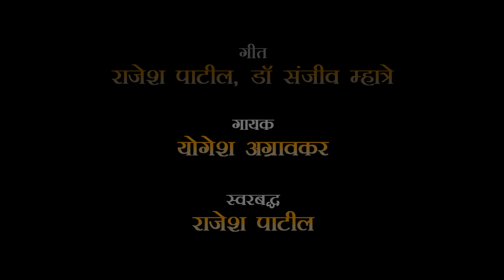Paai Paai Nighalo Mi Saichya Shirdila | Yogesh Agravkar | Sara Productions | Saibaba Song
II ॐ साईराम II

Official HD VIDEO   पायी पायी निघालो मी साईच्या शिरडीला
निर्माती- चार्वी राजेश पाटील
गायक- योगेश अग्रावकर
गीत- राजेश पाटील,डाॅ.संजीव म्हात्रे
संगीत- सौरभ म्हात्रे
ध्वनीमुद्रण- अमित माळवे
संकलन- दामोदर प्रभु
विशेष आभार- श्री तुषार पाटील
RT Digital Studio (Dombivali)
श्री साई सेवा मंडळ, पहिली मानाची पालखी, ता.उरण, जिल्हा- रायगड
श्री अजीत पाटील (उपाध्यक्ष- साई सेवा मंडळ)